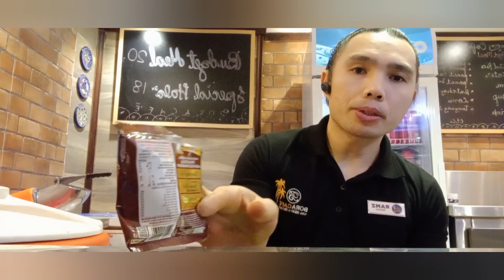breakfast time na ,tara lets eat @RamzP official@